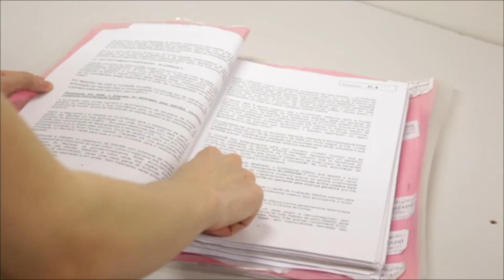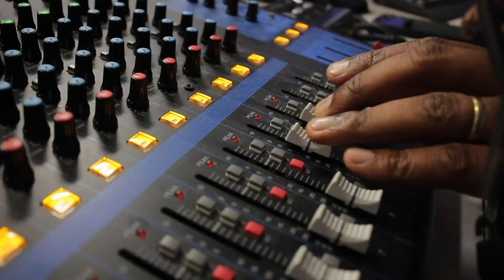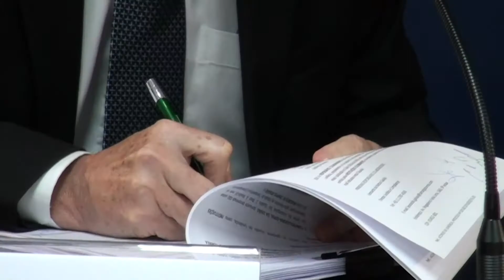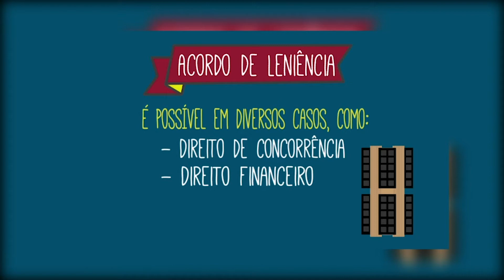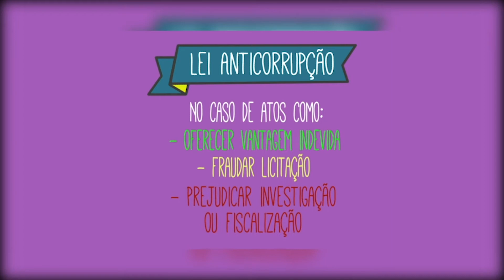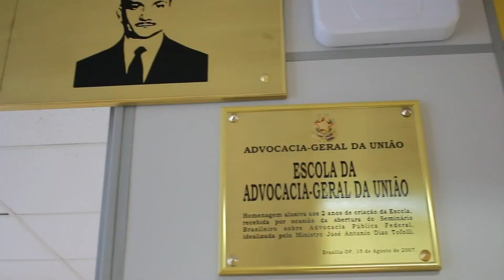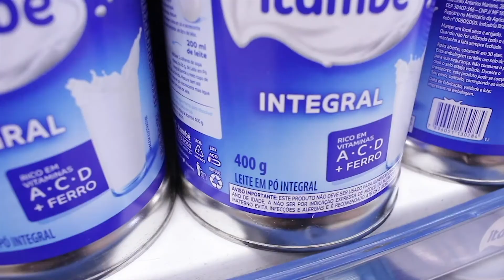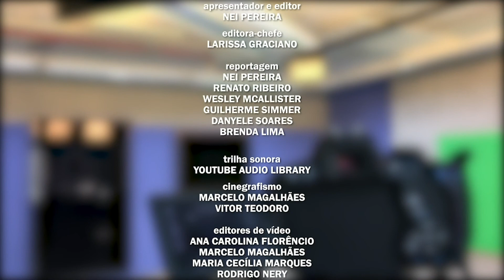AGU Brasil 162 (19/08/2019)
DESTAQUES DO AGU BRASIL: A AGU ajuizou 84 ações de improbidade administrativa por irregularidades na gestão de autarquias e fundações públicas federais. A AGU confirmou na justiça a demarcação de terrenos de marinha no Espírito Santo. AGU e CGU assinam portaria para aperfeiçoar acordos de leniência. Suspensão de tarifa de importação de leite em pó produzido na União Europeia e na Nova Zelândia deverá ser mantida. AGU participa de encontro da Alap, em Lima, no Peru.

Assista na TV:

TV Justiça
Segunda-feira às 21h
Quarta-feira às 7H30

UnBTV
Terça-feira às 11h